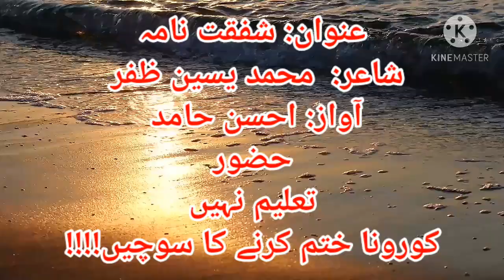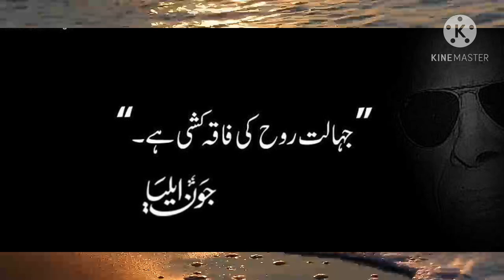Taleem ko ahmiyat do poetry in urdu | Shafqat Nama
# Chor do sab asoolo ko
# Kar do Band Schoolo ko
By Ahsan Hamid